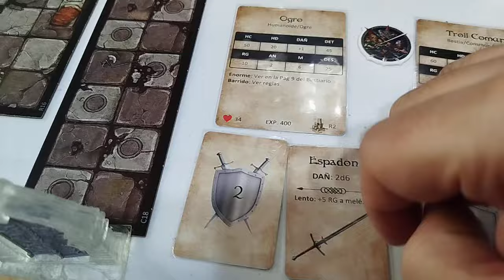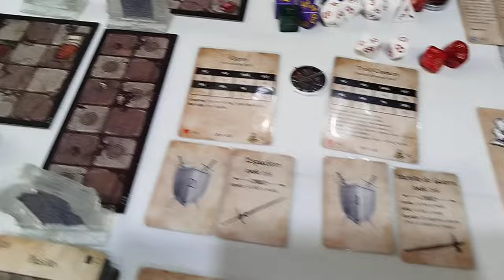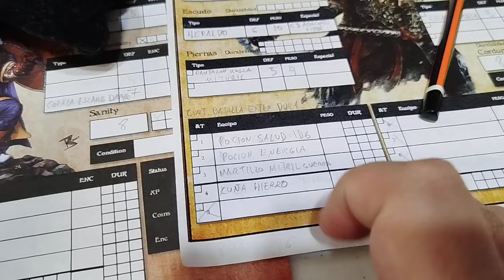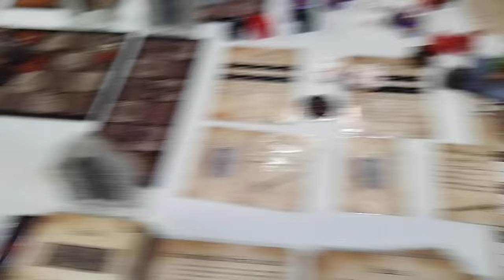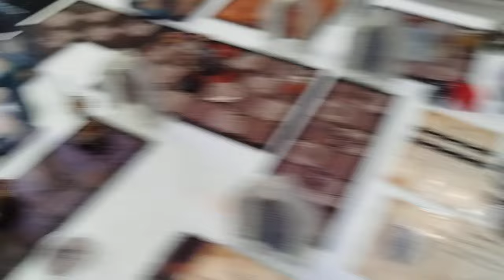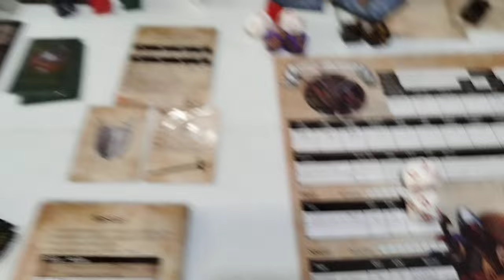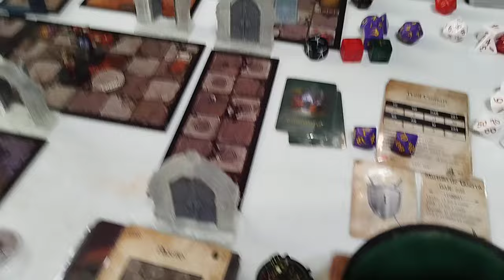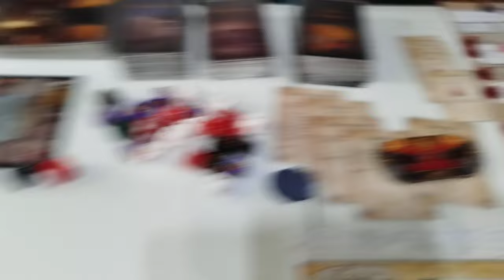League of Dungeoneers. El Bautizo 5.